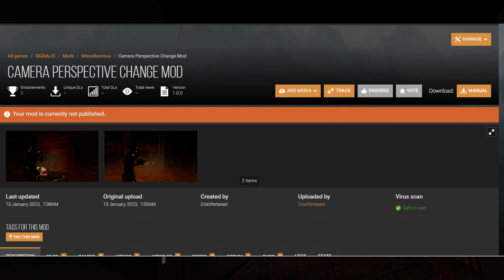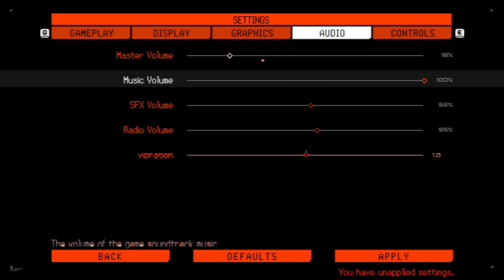Signalis, First Person and Third Person Mod Release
Ever since Signalis' Release there has been conversations about switching the perspective of the game, and now after several days of hard work it is now possible to do so with the click of a button...and the install of a mod.

TimeStamps
0:00-0:28 Intro
0:28-1:33 Install
1:33-2:25 Features
2:25-4:12 Future Plans
4:12-8:43 First Person Mod Showcase
8:43-11:55 Third Person Mod Showcase
11:55-12:21 Outro